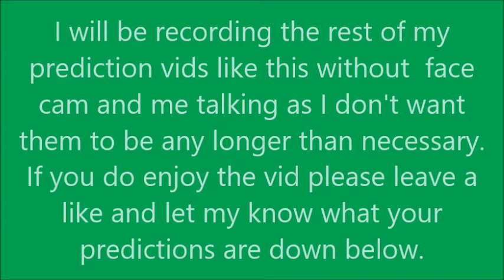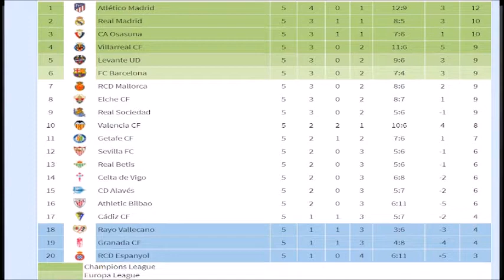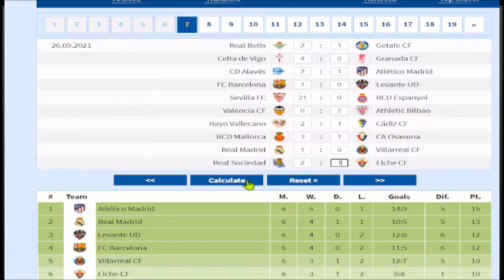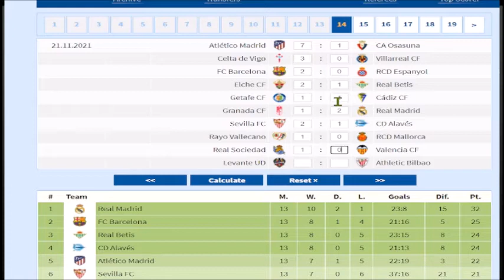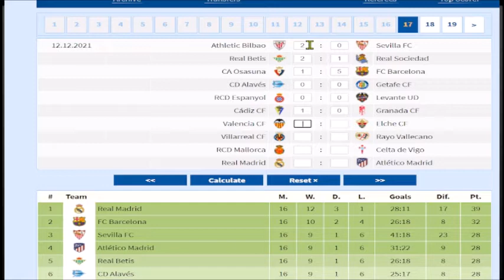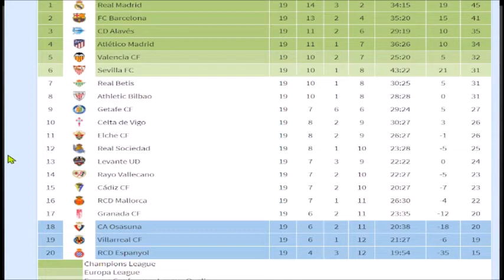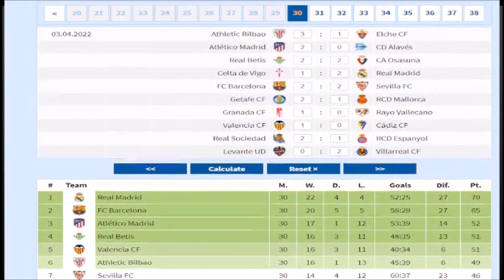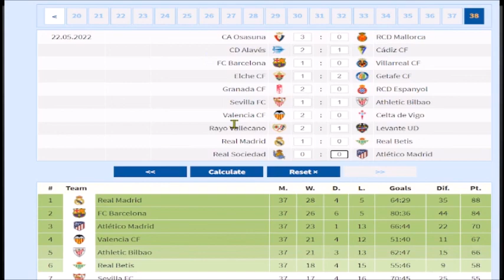My la Liga Predictions 2021/22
•  - Follow and check out Janji below (where I got the background music from)

• - Check out the predictor that I used below and let me know your predictions in the comments below if you made any: